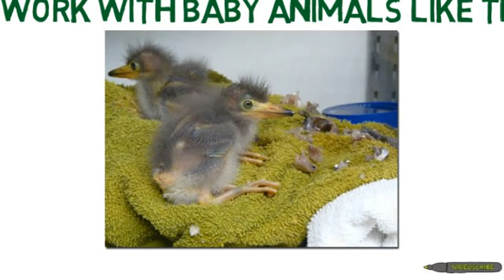Baby green herons get breakfast